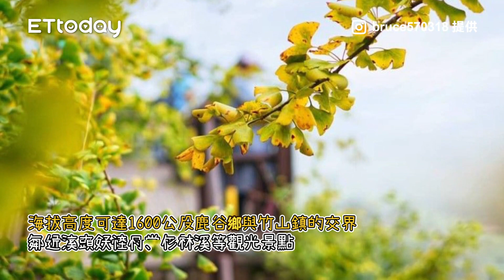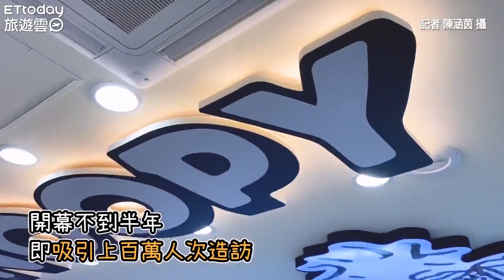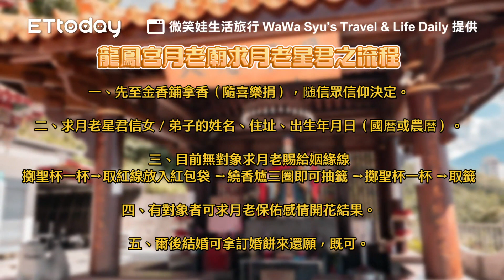秋意濃！全台最大銀杏森林變金色了 「秋黃谷」浪漫席捲南投｜ETtoday旅遊雲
📍南投-大崙山銀杏森林
地址：台灣南投縣鹿谷鄉羊灣巷800-1號

秋意濃！全台最大銀杏森林變金色了　「秋黃谷」浪漫席捲南投